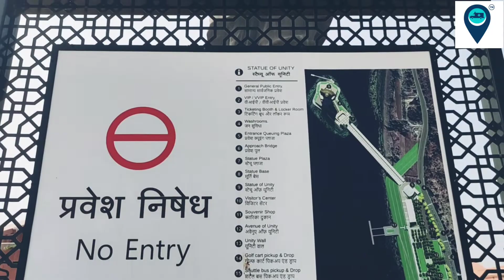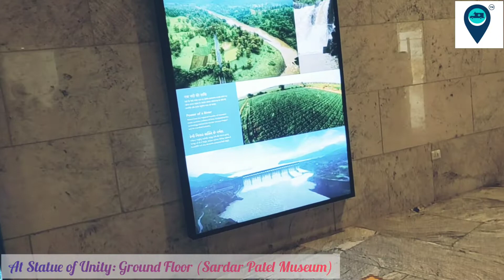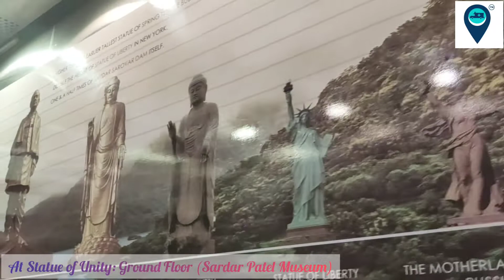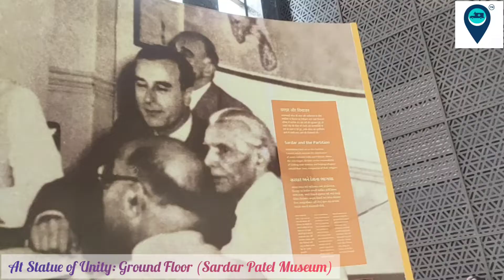Sardar Vallabhai Patel Museum Inside The Statue Of Unity Memorial Entrance | The Iron Man Of India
Facebook Myself (Er. Deepak Anand's Profile)

About Channel : *Deepak Anand* is a YouTube Channel, where you will find tricks, shortcuts, professional & technological videos in Hindi, New Video is Posted Everyday :)